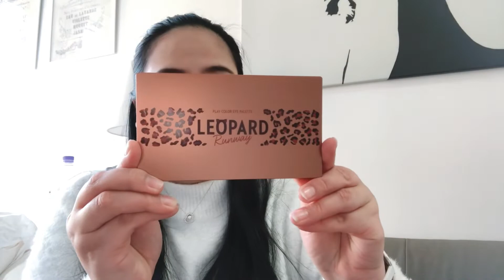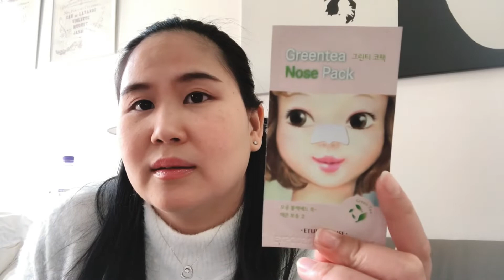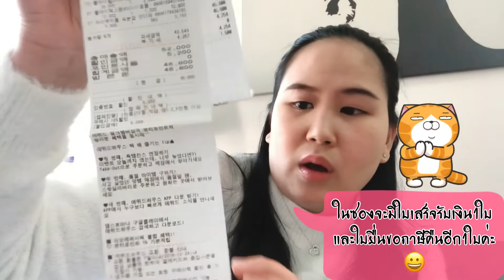เปิดถุงช้อปเครื่องสำอางจากเกาหลี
สวัสดีค่ะ😊เพื่อนๆ หลังจากคลิปที่แล้วเราได้ไปเที่ยวฮงแด ย่านวัยรุ่นและนักศึกษา 😀🌹คลิปนี้เป็นการเปิดถุงรีวิวสินค้าที่ซื้อมาจากฮงแดค่ะ 💕😃และวิธีแนะนำการขอTax refund แบบคราวๆนะค่ะ ถ้าเพื่อนชอบคลิปนี้อย่าลืมกดติดตาม 🛎กดlike และกดแชร์ด้วยนะค่ะ☺️🌷👍🏻💕